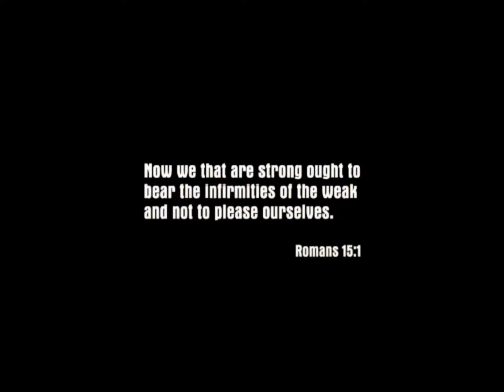Mafia - 00 プロローグ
Mafia: The City of Lost Heaven